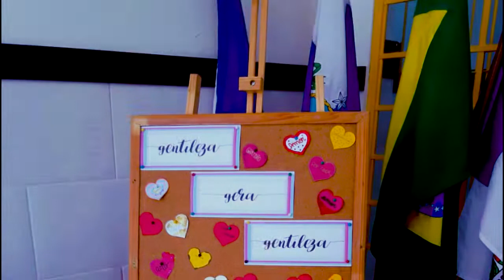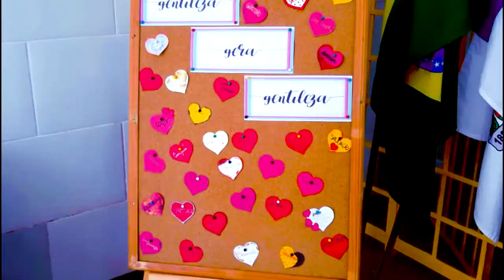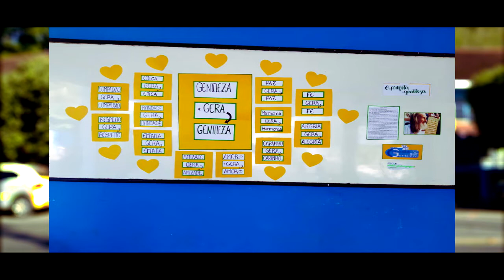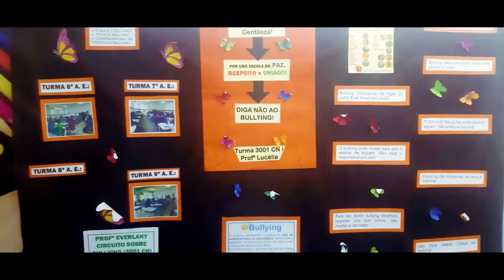Conexão Gentileza - CEFRR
Conexão Gentileza - Pseudo-vídeo - {C.E.F.R.R}.
"Gentileza gera gentileza", já dizia José Datrino, o "santo carioca", "o profeta gentileza"...  José Datrino foi um pregador urbano brasileiro, que se tornou conhecido por fazer inscrições peculiares nas pilastras do Viaduto do Gasômetro, no Rio de Janeiro, e se tornou uma espécie de personalidade daquela cidade.